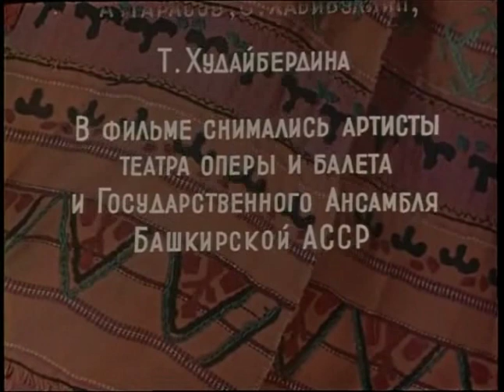Журавлиная песнь (1959) фильм смотреть онлайн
Фильм-балет по мотивам башкирской легенды о любви пастуха Юмагула и девушки Зайтангуль, о том, как жестокий бай хотел отнять у юноши любимую и как бедный народ помогал влюблённым в их борьбе за счастье и правду.

Журавлиная песнь (1959) фильм

Жанр: Фильм-балет, музыкальный
Производство: Свердловская киностудия
Год выпуска: 1959
Продолжительность: 01:21:56

Режиссер: Олег Николаевский, Эдуард Пенцлин, Н. Анисимова
Композитор: Л. Степанов
Симфонический оркестр Ленинградской Государственной филармонии
Дирижёр: Г. Ержемский

В ролях:
И. Хабиров, Э. Сулейманова, Х. Сафиуллин, Г. Галлямов, Г. Карамышев, Э. Насретдинова, М. Идрисов, З. Исмагилов, А. Фахрутдинов, Р. Дебришева, С. Каюмова, Г. Хафизова, М. Валиахметова, Ш. Гайсина (артисты Театра оперы и балета и Государственного ансамбля Башкирской АССР)